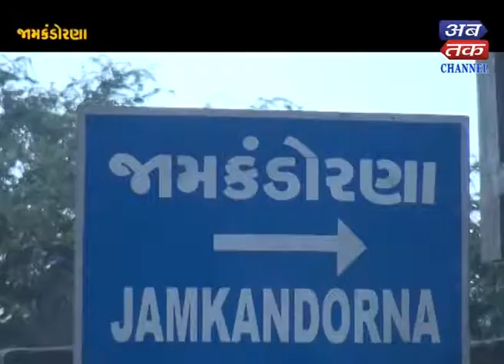Jamkandorna : The women court was started in June, 017